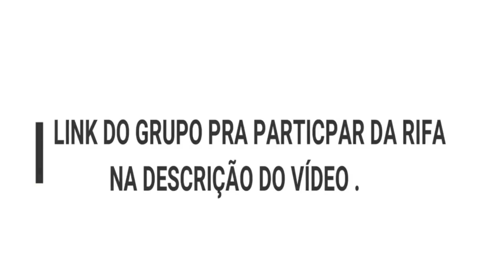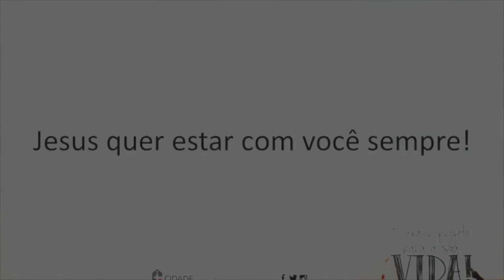OPALAS E CHEVETTES DESTRUÍDOS NO PATIO DO LEILÃO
A Garagem 1970 é um verdadeiro amante de carros antigos, carros clássicos, aqui a gasolina rola na veia . Aqui voce ve raridades de verdade.